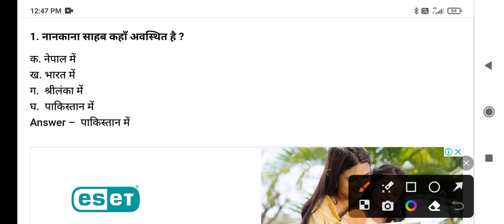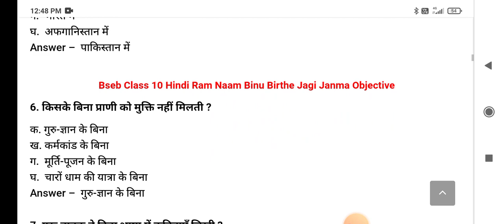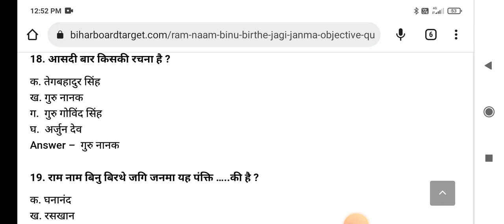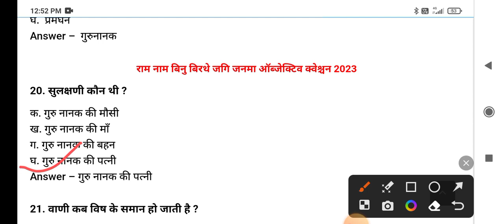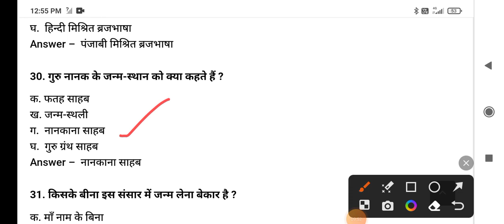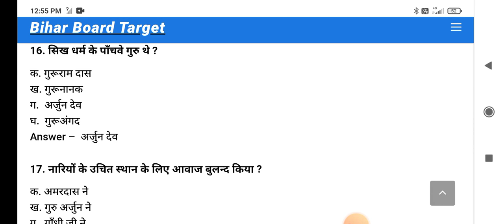राम नाम बिनु बिरथे जगी जन्मा कविता (गोधूलि हिंदी ) कक्षा 10 Objective ||10th Hindi Kavyakhand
बिहार विद्यालय परीक्षा बोर्ड कक्षा 10 के छात्रों के लिए पाठ 1 - हिंदी का पहला अध्याय है। इस पाठ में हम भाषा के मूल सिद्धांतों, व्याकरण और साहित्य के महत्वपूर्ण पहलुओं को अध्ययन करेंगे। यह अध्याय छात्रों को हिंदी भाषा में मास्टरी हासिल करने में मदद करेगा और उनके विद्यार्थी जीवन के लिए महत्वपूर्ण है।